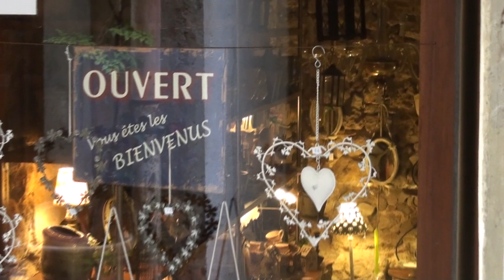Mougins Village, France. Walking Tour Art galleries, Picasso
Walking tour of the real pearl of Mougins, located in the silence of nature, just ten minutes from Grasse and Cannes. The village of Mougins (France) is an ideal place to relax on the French Riviera. The famous artist Pablo Picasso, lived and died in Mougins (Alpes-Maritimes, France), he was a Spanish painter, draftsman, sculptor and engraver who lived most of his life in France.